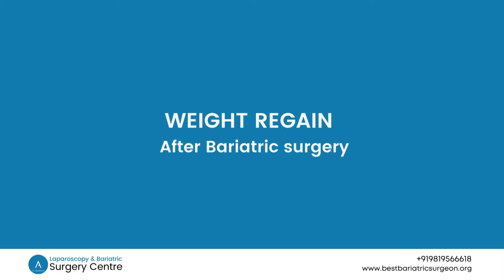Weight regain after bariatric surgery- Dr. Aparna Govil Bhasker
In this video Dr. Aparna Govil Bhasker discusses how to prevent and manage weight regain after bariatric surgery.